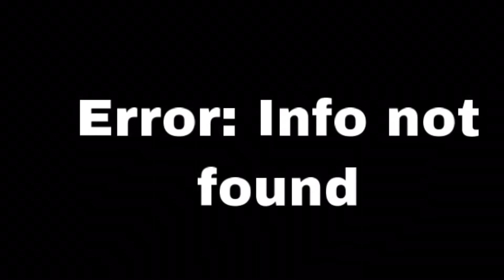5 Types of Roblox Players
I think you all can tell that I get bored a lot otherwise I wouldn’t be making this much animations I guess.

I am an animator and I tell my experiences through animation and YouTube! I also make some fan animations lol.